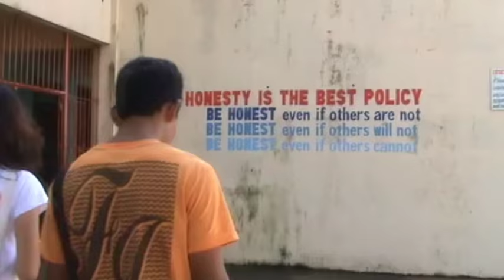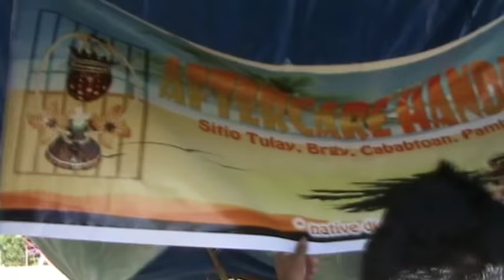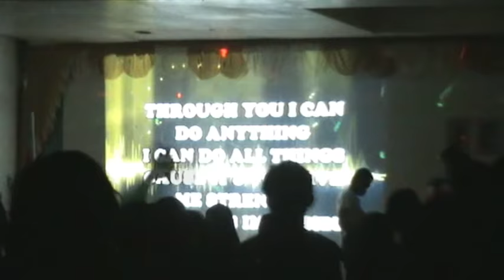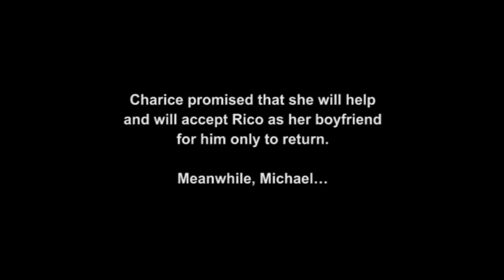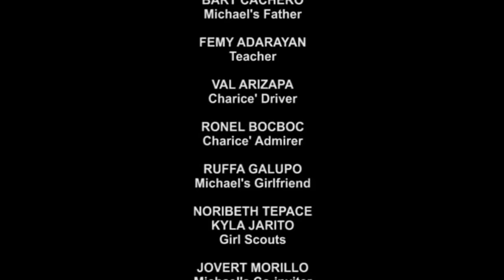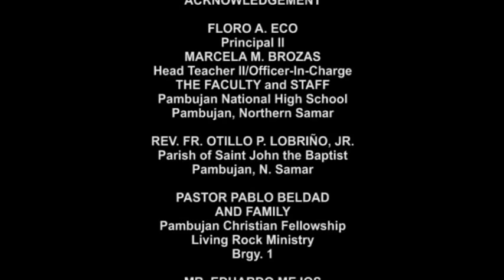Gugma Nga Gidaay (Stolen Love)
A production of Pambujan National High School III-Copper students: 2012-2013
A Samar Sine Sociedad, Inc. presentation